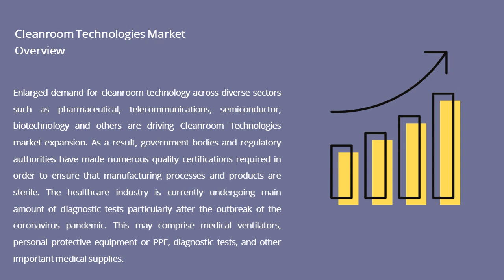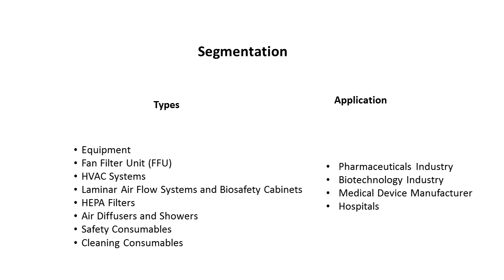Cleanroom Technologies Market Recent Developments 2027 | Industry Data Analytics | IDA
IndustryDataAnalytics Latest Published Cleanroom Technologies Market - Global Growth, Trends and Forecast (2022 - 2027) By Types, By Application, By Regions and By Key Players: Johnson & Johnson, Medtronic, Brasseler, Conmed, Adeor

Acknowledging the kind of traction gained by this market, Industry data Analytics recently published a study report asserts the global Cleanroom Technologies Market size is projected to accrue voluminously by 2027 registering a phenomenal CAGR of 5.4% during the review period (2022 to 2027).